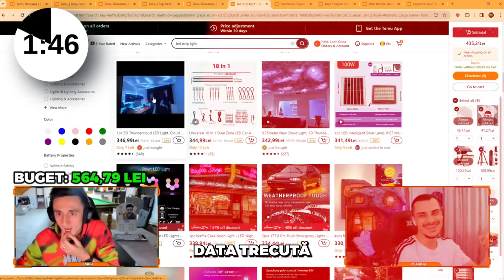Am testat cel mai scump produs de pe TEMU!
Ce ziceti? A meritat?